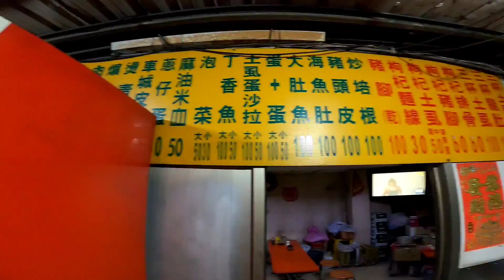『J Y』台灣小吃美食系列之 高雄鳳山中山東路博愛路口的25元肉燥飯和60元枸杞中尾土虱湯涼補一下。🌃😁😆😋😘🛵👨‍👧‍👦🥰👩‍❤️‍💋‍👨😍😎💪👍🇹🇼🇹🇼🇹🇼